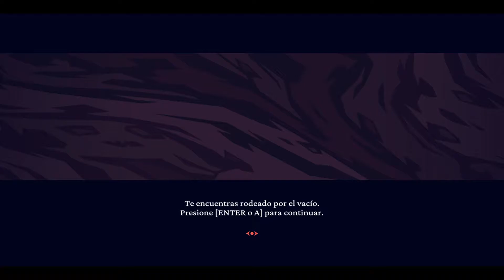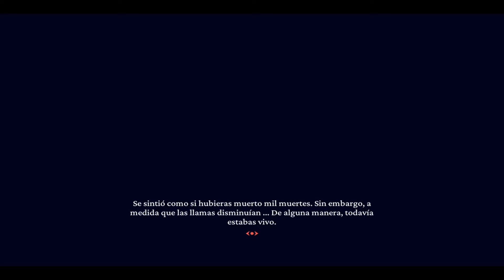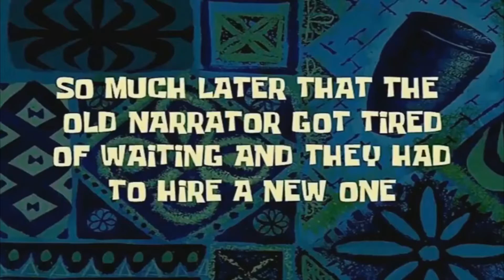¿Por qué no hacer un harem de Demonios? | Helltaker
NO SE TE OLVIDE DEJAR LIKE PARA VÍDEOS CON MAS FRECUENCIA.